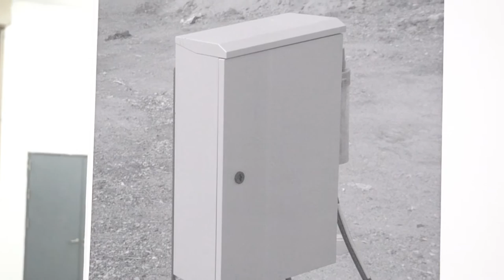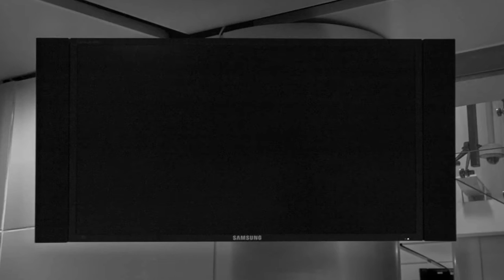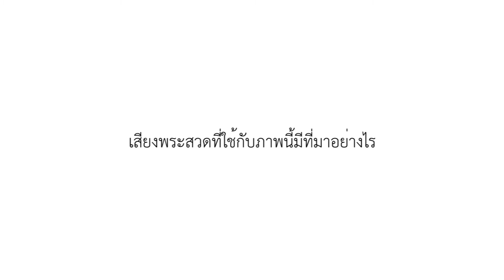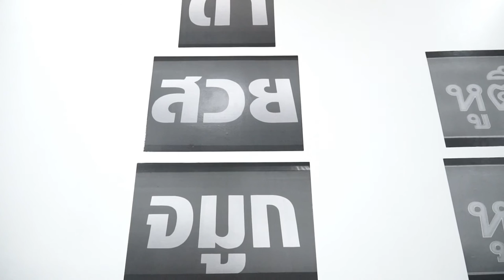Miti Ruangkritya and Christina Kubisch ตอน Omnivoyeur and Electrical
Omnivoyeur and Electrical Walks Bangkok
เสียงจากคลื่นเแม่เหล็กไฟฟ้าและงานทัศนศิลป์
1 เมษายน - 10 กรกฎาคม 2559
ศิลปิน: Miti Ruangkritya and Christina Kubisch
คริสติน่า คูบิช ศิลปินทางด้านเสียง
มิติ เรืองกฤตยา ศิลปินทางด้านภาพถ่าย
สถานที่: ห้องนิทรรศการหลัก ชั้น 7 BACC
ส่วนหนึ่งใน Urban Media Project ร่วมกับสถาบันเกอเธ่ประเทศไทย
และเครือข่ายคอนเนคติงซิตี้ส์ (Connecting Cities Network)
หอศิลปวัฒนธรรมแห่งกรุงเทพมหานคร
เวลาทำการ: อังคาร – อาทิตย์ 10.00 – 20.00 น.
ข้อมูลเพิ่มเติม: ฝ่ายประชาสัมพันธ์ หอศิลปวัฒนธรรมแห่งกรุงเทพมหานคร